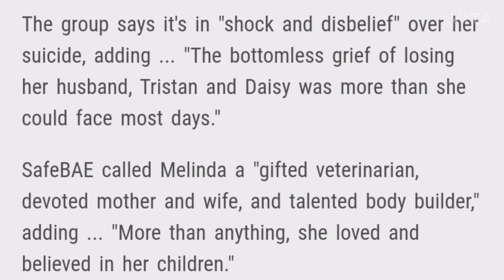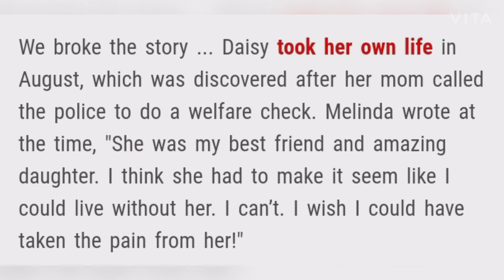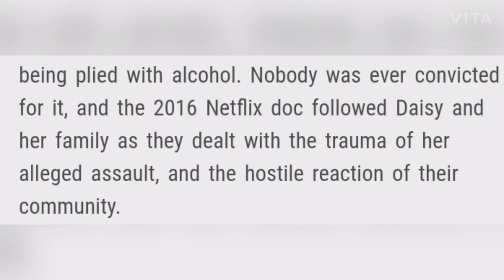DAISY COLEMANMOM MELINDA DEAD BY SUICIDE AT 58... 4 Months After Daisy's Suicide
The mother of Daisy Coleman -- who was one of the teenage girls featured in "Audrie & Daisy," the Netflix documentary about her rape as a teenager -- has taken her own life just months after Daisy's suicide.

Melinda Coleman was found dead Sunday night ... according to SafeBAE, the sexual assault prevention and recovery organization co-founded by Daisy following her rape case.

The group says it's in "shock and disbelief" over her suicide, adding ... "The bottomless grief of losing her husband, Tristan and Daisy was more than she could face most days."

SafeBAE called Melinda a "gifted veterinarian, devoted mother and wife, and talented body builder," adding ... "More than anything, she loved and believed in her children."

We broke the story ... Daisy took her own life in August, which was discovered after her mom called the police to do a welfare check. Melinda wrote at the time, "She was my best friend and amazing daughter. I think she had to make it seem like I could live without her. I can’t. I wish I could have taken the pain from her!"

Daisy was 14 years old in January 2012 when she was allegedly raped at a Missouri house party after being plied with alcohol. Nobody was ever convicted for it, and the 2016 Netflix doc followed Daisy and her family as they dealt with the trauma of her alleged assault, and the hostile reaction of their community.

"Audrie & Daisy" also focused on the sexual assault of Audrie Pott in September 2012 in California and her subsequent suicide.

Melinda is survived by her 2 sons, Logan and Charlie